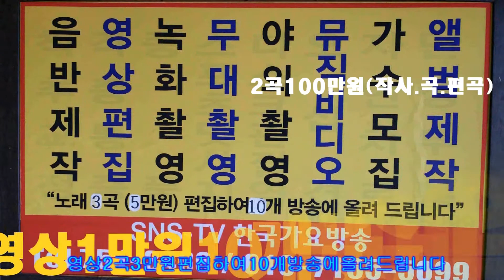성남 직능포럼 명기석 대표=아베마리아=이성대 작곡가 와 함께하는=한국 가요 방송 경기성남 신인가수 모집 010 7165 5099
성남 직능포럼 명기석 대표=아베마리아=한국 가요 방송  경기성남 신인가수 모집 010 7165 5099작사작곡,편곡(완성곡)
-2018년korea TOP sing.a-특별 이벤트
2곡 에=100만원

21세기는움직이는스마트폰시대 한국 가요 방송 은
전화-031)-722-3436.